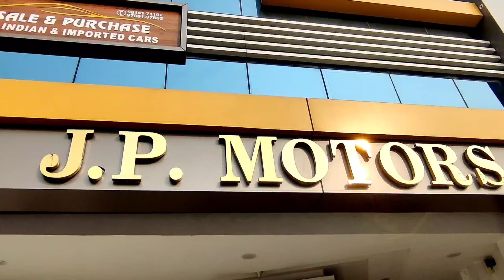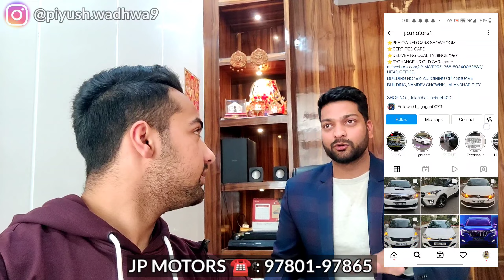Used Cars For Sale🤑 | Xuv 700 Direct For Showroom 💯 | Creta Modified, I20 🔥 |JP Motors Jalandhar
Contact JP MOTORS -: 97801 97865

REGULAR UPDATES ❣️🙏

used Hyundai creta
used Hyundai venue
used Innova crysta
JP Motors jalandhar punjab
car vlogs jalandhar